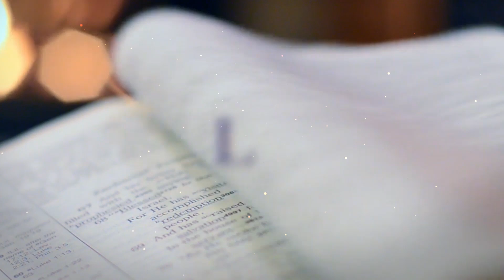Diário de Fé com Frei Rinaldo - 30 de Dezembro de 2023